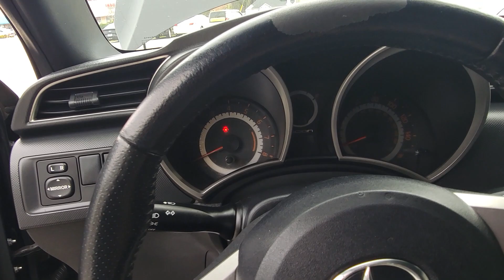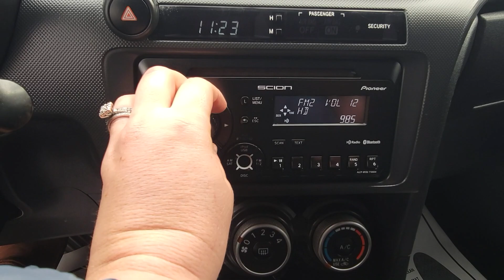2013 Scion TC **SOLD**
Located at The Car Store in Myrtle Beach SC is this 2013 Scion tC with 198k miles. Some special features include:

- Good gas mileage (City 23/Hwy 31)
- Power Windows, Locks, and Mirrors
- Panorama Moonroof
- Cruise Control